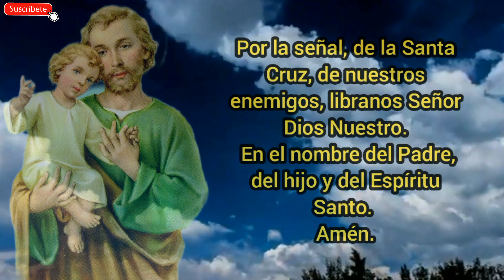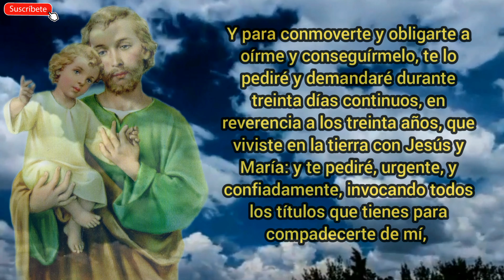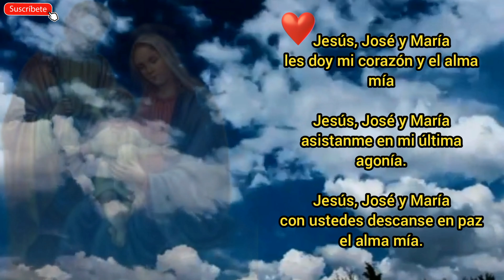Cuarto Día de Novena en la Devoción de los 30 días a San José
Día 13/30 *Cuarto Día Novena*
Oh benignísimo Jesús, así como consolaste a tu padre amado de la pena que le causó la profecía de Simeón, mostrándole el innumerable coro de los Santos, así te suplicamos humildemente, por intercesión de San José que nos concedas la gracia de ser de aquellos para quienes tu sirves, no de ruina, sino de resurrección, y que correspondamos fielmente a tu gracia para que vayamos a tu gloria.